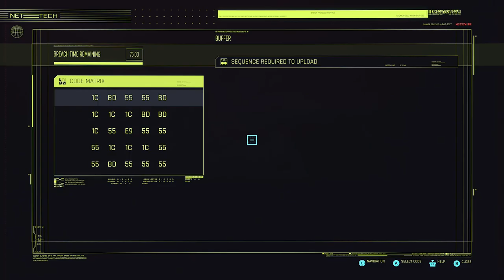Cyberpunk 2077 Series, Episode 48: BAD SIDE BIZ AND GOOD UPGRADES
After a rough side-mission to get some money, I spend some for a decent cyberware upgrade just before a very righteous side mission; taking out the supplier to freaks like Jotaro, Jae-Hyun, and eliminating him for good. After the last mission, I ENJOY this one.